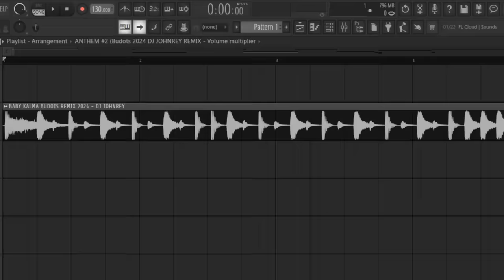New BUDOTS DISCO MIX NONSTOP 2023-2024 | DJ JOHNREY DISCO REMIX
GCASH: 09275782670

Software used:
- FL Studio 21
- Photoshop 2021

My Gear:
- Asus tuf gaming f15
- Samsung A53
- Samsung Monitor